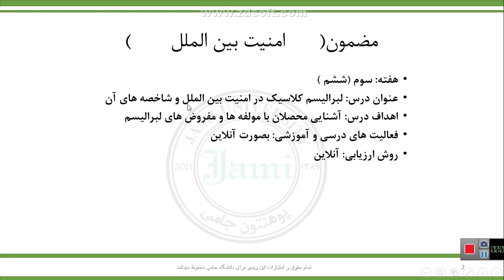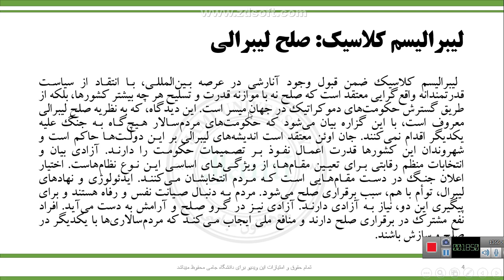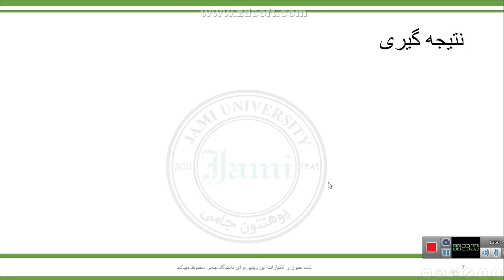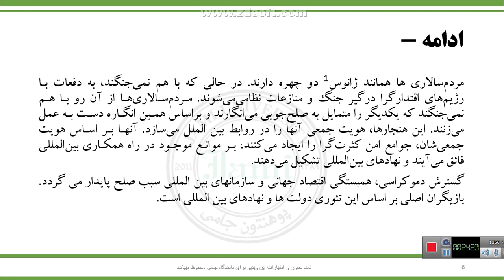جلسه ششم امنیت بین الملل